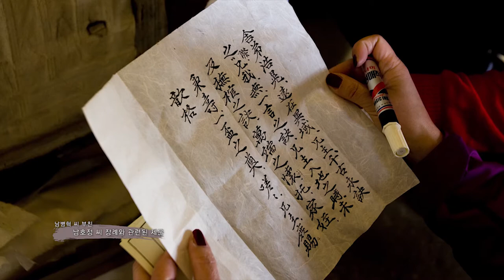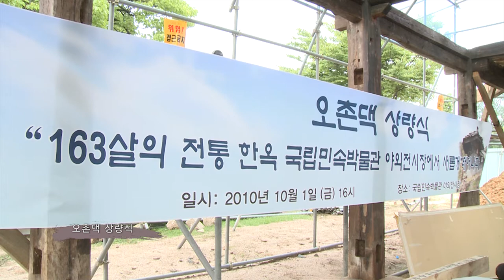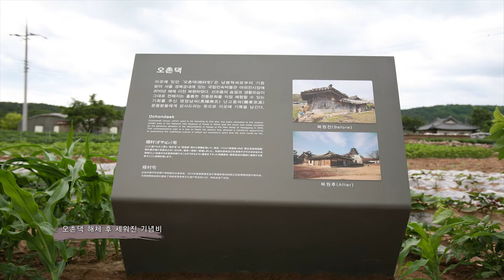오촌댁, 다시 날다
무너져 가던 한옥에 새 숨결을 불어 넣다.
야외전시장 전통 한옥 이전보고서 오촌댁, 다시 날다
처음 마주한 오촌댁은
규모와 구성면에서는
매우 마음에 들었지만,
옮기기 위해 작은 부재라도 건드리면
마치 다시 땅으로 돌아가지나 않을까
조금 걱정이 앞서긴 했다.
그러나 안채쪽을 받들고 있는
기둥과 보, 도리 등은
이건의 가능성을 확실하게
전달해 주고 있었다.